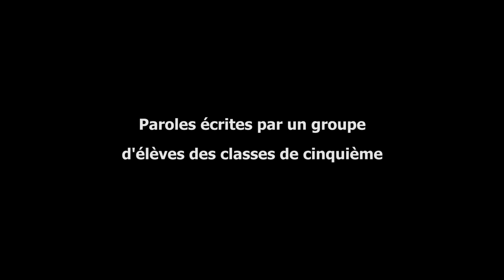Sand Liberté Collège Huriel